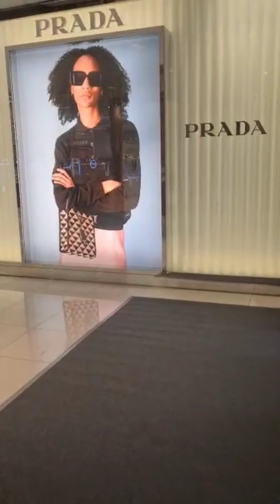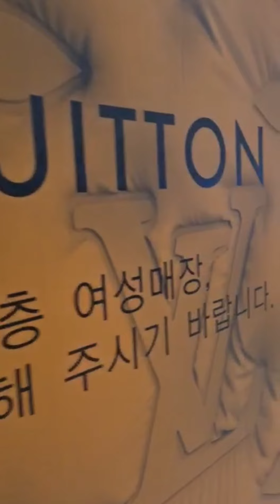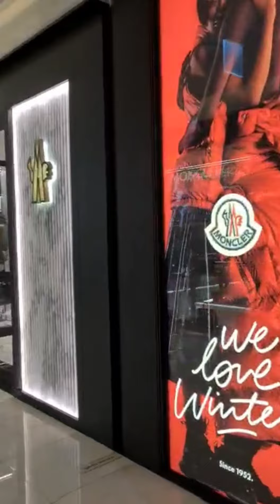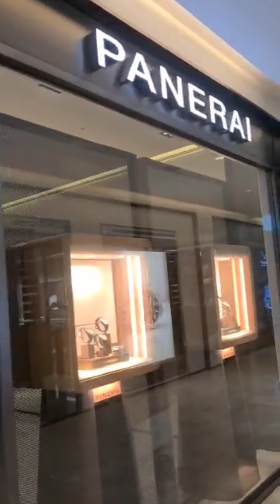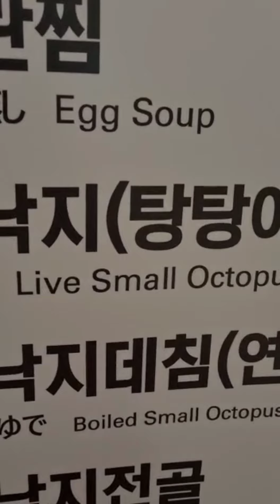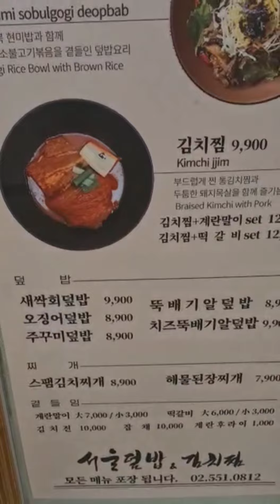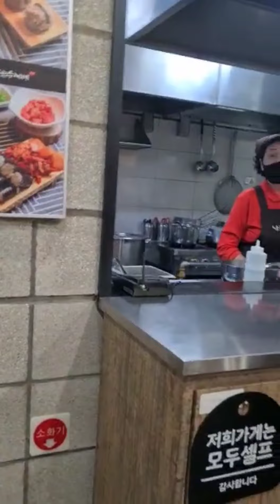Walk with me to Hyundai Shopping Mall-COEX Department Store in Seoul Korea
Lets walk around inside Hyundai shopping Mall and COEX.